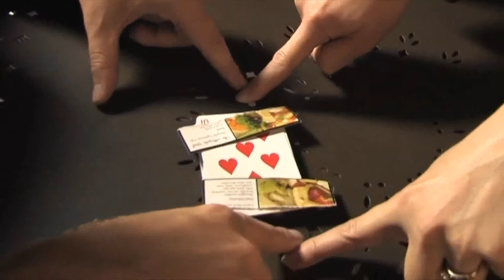The Vault - The Transcendental Bar Bet by Paul Harris